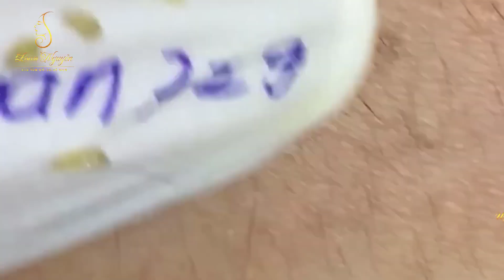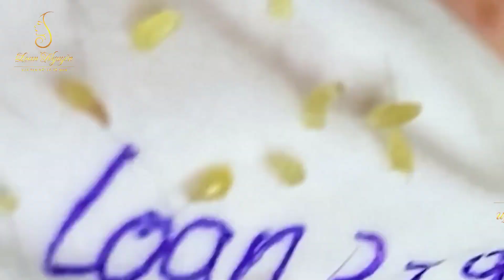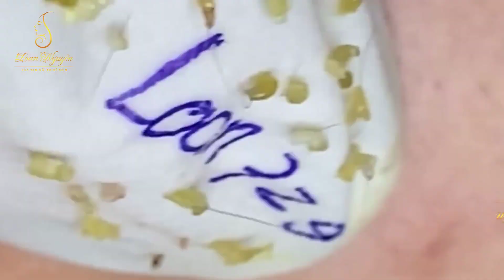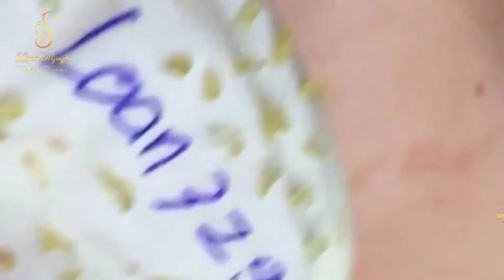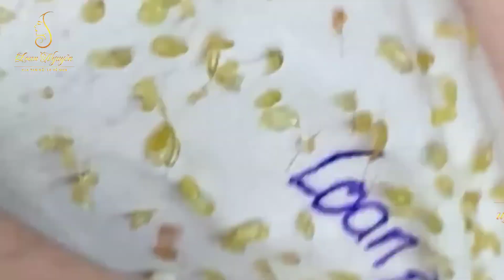Blackhead Removal With Sac Dep Spa